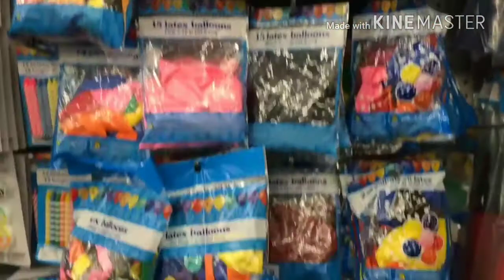பலூன் அலங்கார தொழில் செய்வது எப்படி?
விழா நிகழ்ச்சிகளை கவர்ச்சிகரமாக அலங்கரித்து வருமானம் பெறலாம்.
பலுன் அலங்கார தொழிலை 1000 முதலீட்டில் கூட துவங்கலாம்.